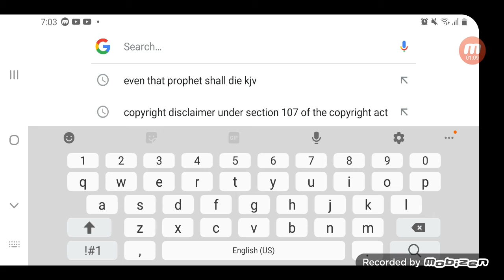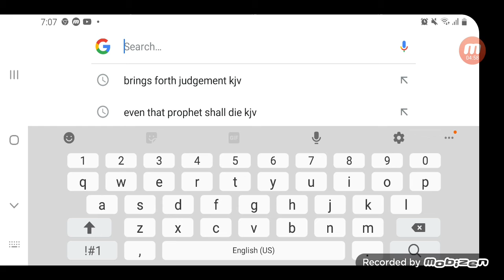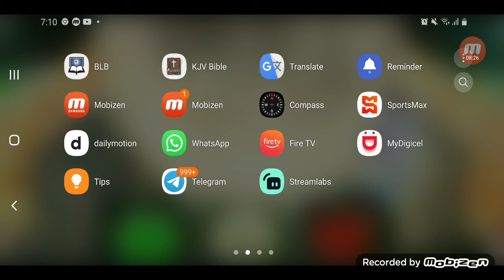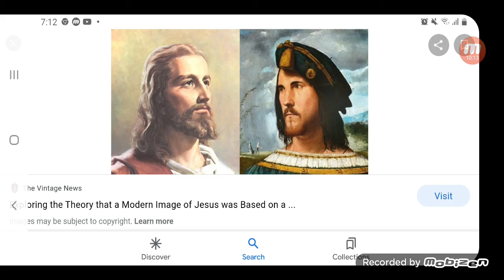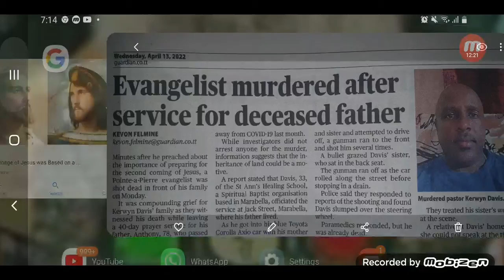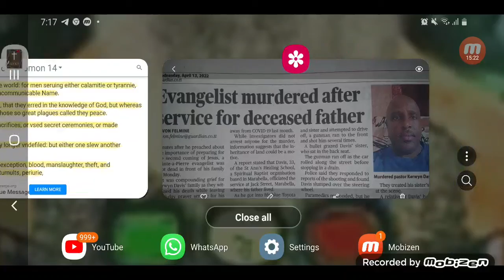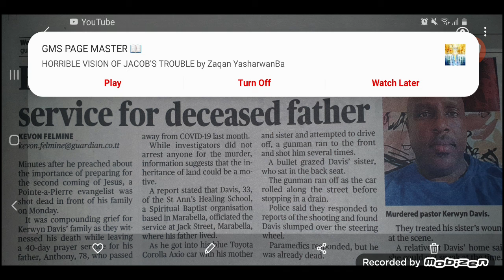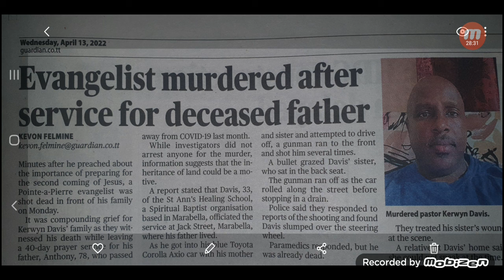All False Prophets will be Taken Out by our Lord !!!